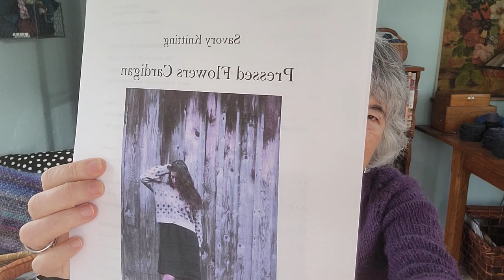Episode 14: Felix Pullover, the Cape Lookout Shawl from Salt & Timber, and a fiber festival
Welcome to Northwest Knitting! I knit as a creative, crafty alternative to fast fashion, and hope you'll join me on this adventure.

Finished projects:
Felix Pullover by Amy Christophers (Savory Knitting)
using Lettlopi

Cape Lookout Shawl - from Salt and Timber by Lindsey Fowler
Jaggerspun Heather in Wisteria and Rowan Kidsilk Haze in Dewberry

Ellen’s Coming Home set by Petite Knit
Sandnes Garn SMART in a medium brown

Ideas for the Future:
Pressed Flowers Cardigan by Amy Christophers (Savory Knitting)
Lichen & Lace Rustic Heather sport in the Coal colorway with Feederbrook Farm Entropy DK

Other possibilities:
The Bandana Cowl by Purl Soho

Book mentioned: Raw Materials, Working Wool in the West by Stephany Wilkes